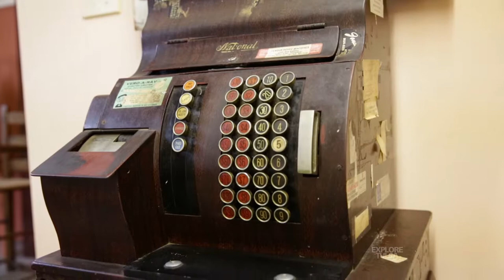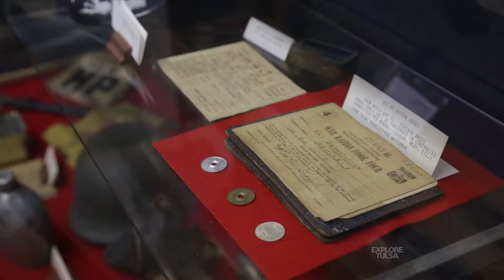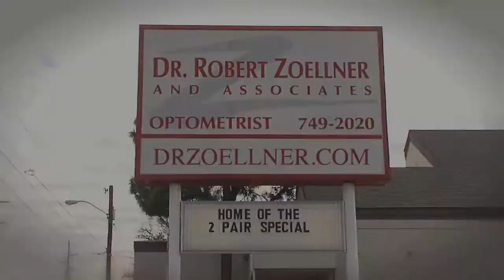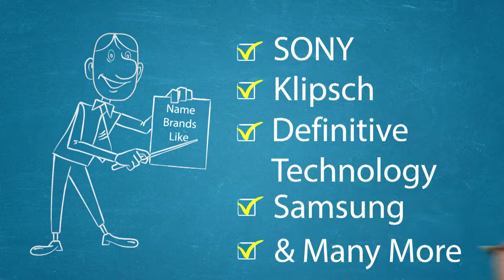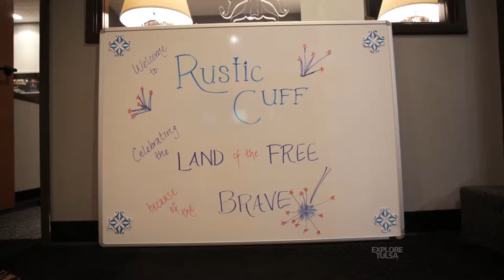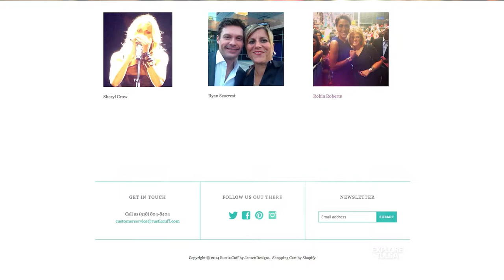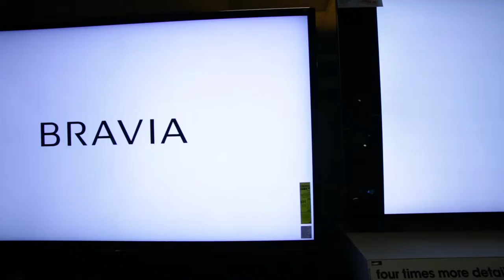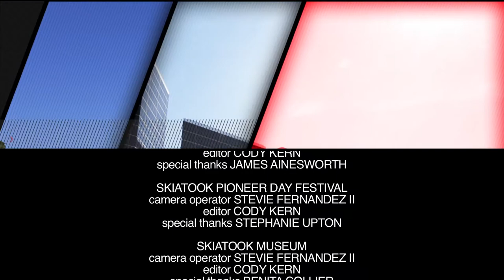Explore Tulsa - Show 234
- Thrill House Games keeps retro gaming alive
- Skiatook Pioneer Day Festival 2014
- Skiatook Museum, "The Gateway to the Osage"
- Rustic Cuff Owner Jill Donovan